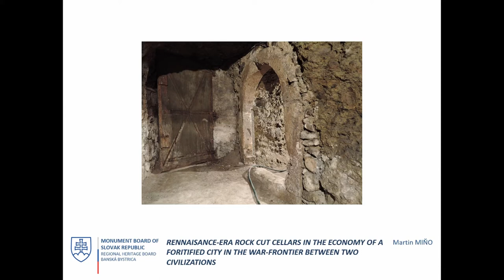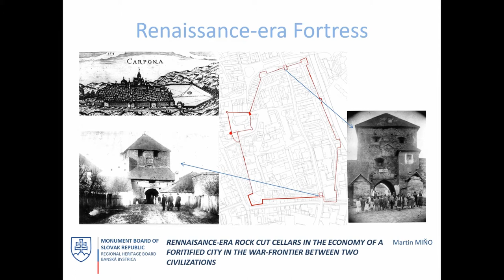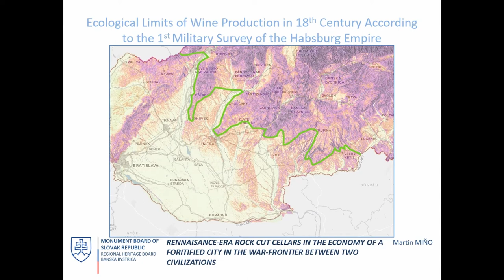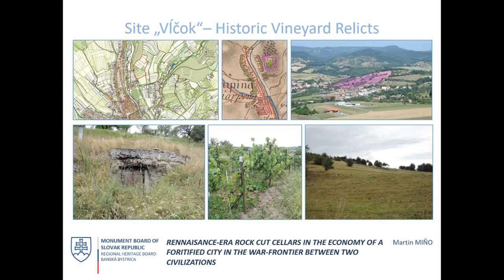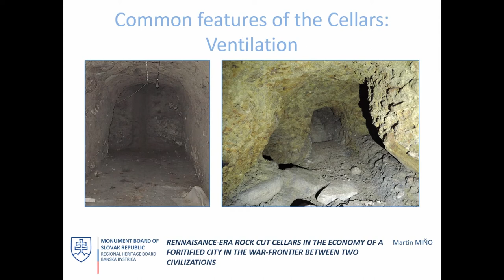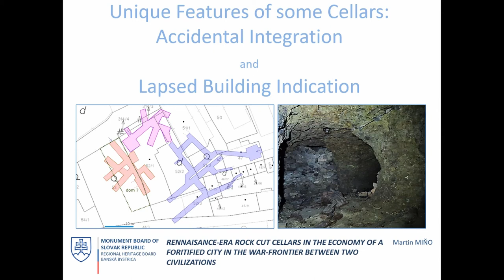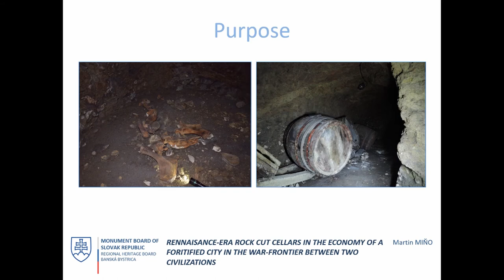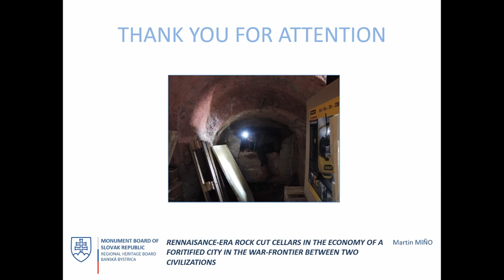RENNAISANCE-ERA ROCK CUT CELLARS IN THE ECONOMY OF A FORITIFIED CITY IN THE WARFRONTIER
The town of Krupina located between the winemaking and mining regions of central Slovakia made a significant profit from wine trade, especially after the 1526 battle of Mohacs. Soon after this the once inland town appeared directly on the border. Not only a political border but on the cultural border of the Islamic and Christian world as well, with the Ottoman Empire becoming its neighbor. This new situation together with favorable natural conditions and specific location of the town, made Krupina’s wine trade crucial. In order to protect the town’s profitable activities from the tumultuous events at the frontier, the town developed a specific system of extensive storage rooms in a relatively small area encircled with town walls, in the form of underground cellars carved in rock. While some of this underground rock cut architecture remains inaccessible due blocked entrances, the others are partially inaccessible due to their location on private properties. Monument Board of Slovak Republic has attempted to map and evaluate the entire later category, which but for one instance was a success. The obtained data was then placed into the context of the historical and contemporary political situation and with the results of non-destructive landscape survey in the bounds of the town’s cadaster. This contribution examines the origin, mapping and assessment of this phenomenon at this site which is unique in the area of Slovakia as well as the perspectives of its protection and use for the community.

Author(s): Mino, Martin (Monument Board of Slovak Republic)